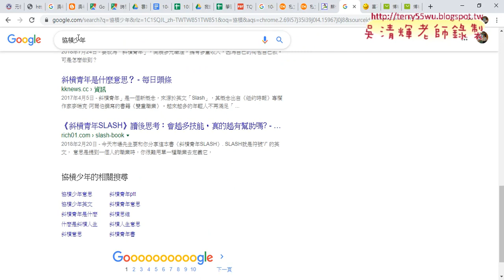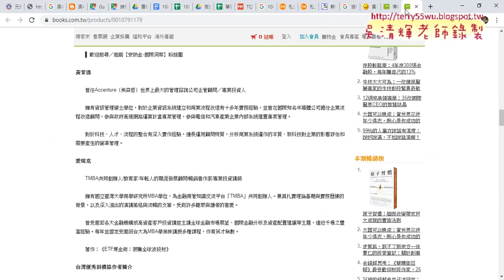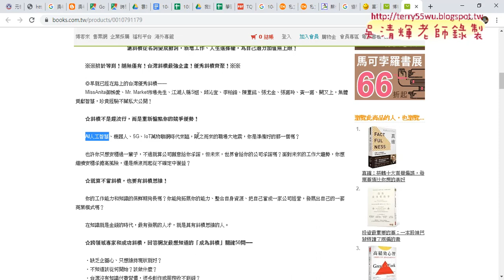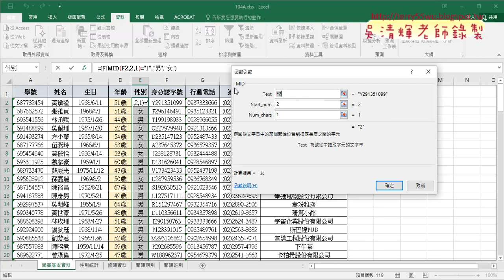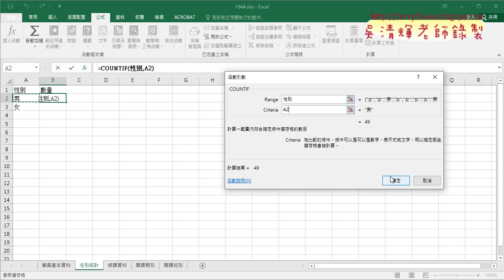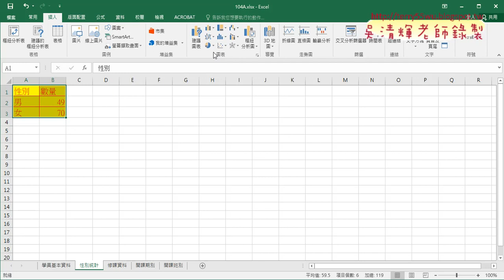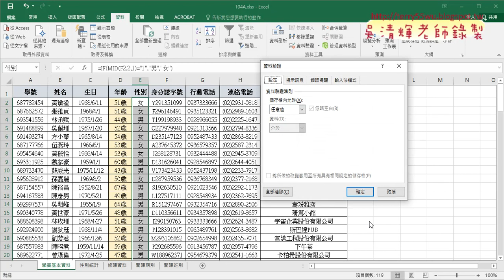05 統計性別分布數量